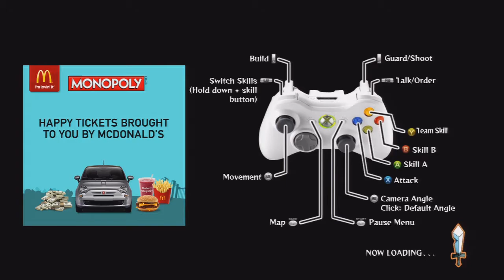Happy Wars Tips and Tricks Etc. Ep.15 Ketchup Avenue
I actually like this map looks cool and looks like it took some time to actually make unlike some of the other ones which are just shorter versions of other maps